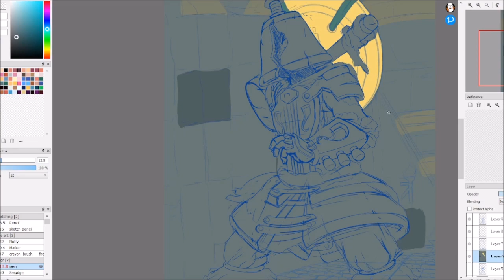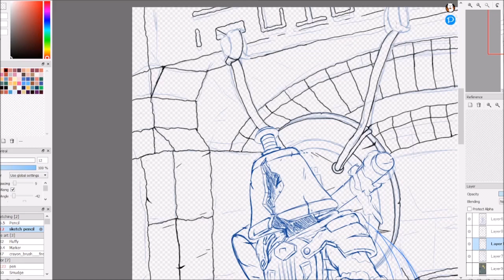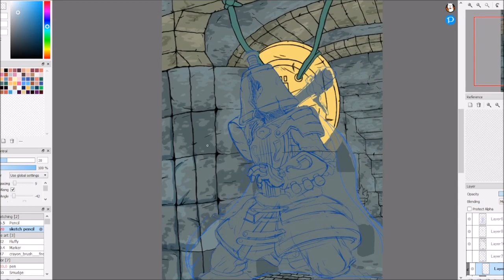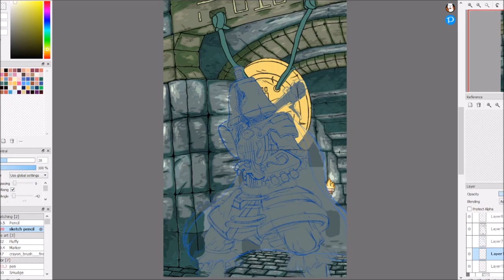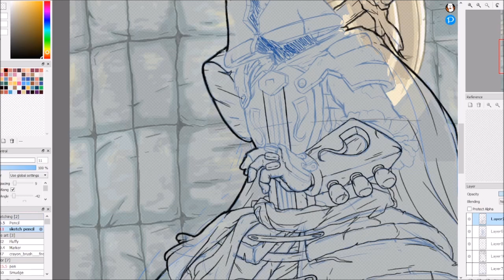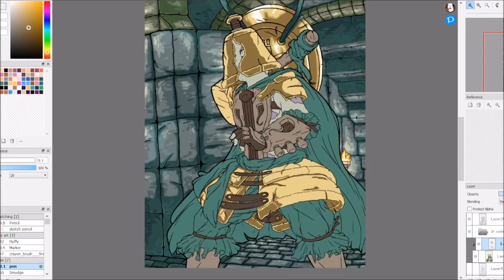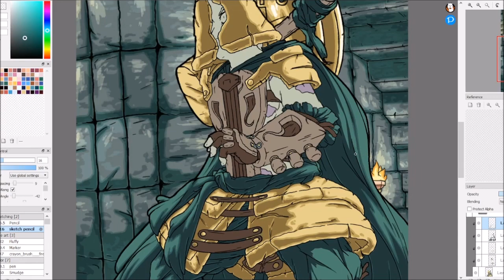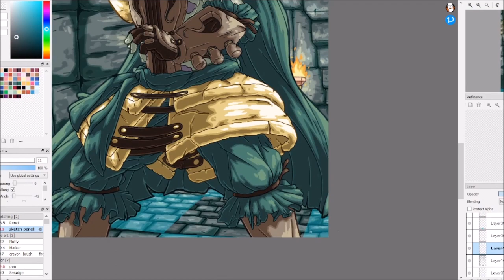Dead Ringer - Drawing Timelapse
I would say a good bell joke, but i rung out of all the good ones.

Long time no see! I apologize for the inactivity here.
I'll try to make a habit of recording the smaller pictures, since this one was pretty tough haha.

0:00: Styx and Stones
3:00: Dance of the Decorous
5:50: Mausoleum Mash
8:48: For Whom the Knell Tolls